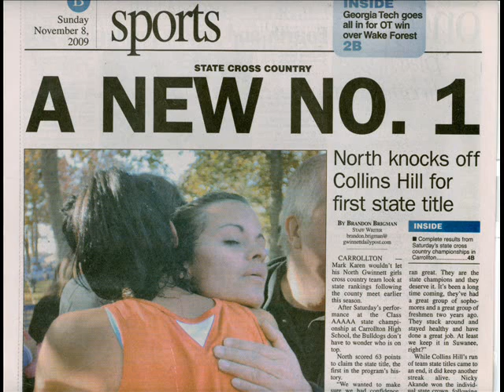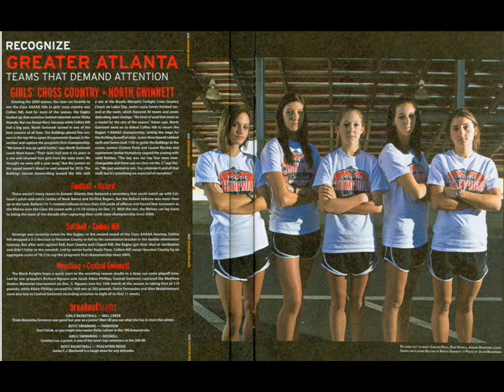4 Peele this i believe